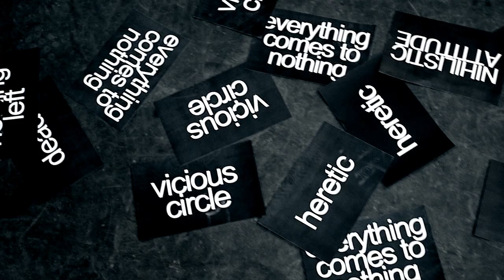HERETIC SOUL - Nihilistic Attitude [OFFICIAL VIDEO]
Official Heretic Soul video for "Nihilistic Attitude"

Recorded by Ilter Kalkanci
Mixed by HERTZ Studios
Mastered by Serhat Deniz
Editing by Murat Aygor

LYRICS

Becoming 26, I have nothing left
The vicious circle everyday
Everyday is a struggle
My all will is dead

I reckon as you see the world
From the perspective of the pale eyes of life
I am ready to burst everyday
Everyday is repeat of yesterday

I’ve got to stay away from this feeling
Everything comes to nothing
Love turns into hate

My hope is dead to be a person great
Nihilistic attitude all it seems i have
My dream is dead to be a person great
Something heretic all it seems i pray